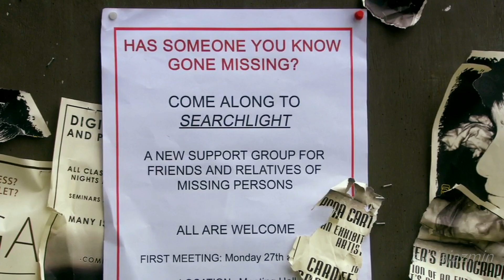TORCHWOOD CRACK 7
Did this instead of my term paper for film studies. Next crack will have more Tosh and Martha I promise.

Stuff Used:
Galavant
Schitt's Creek
ATLA
Torchwood: Outbreak
AVPM
B99
Oath by Cher Lloyd and Becky G
Doctor Who
HSM 2